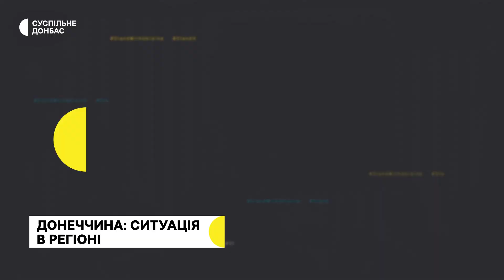Дві авіабомби російські військові скинули на Вугледар - є поранені серед мирних жителів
Армія РФ скинула дві авіабомби на житлові квартали Вугледара, пошкоджений багатоквартирний будинок, є поранені мирні жителі. Під завалами будинку можуть бути люди. Про це повідомив речник поліції Донеччини Олег Кирницький. Загалом російські військові завдали 33 удари по 14 населеним пунктам області протягом доби.